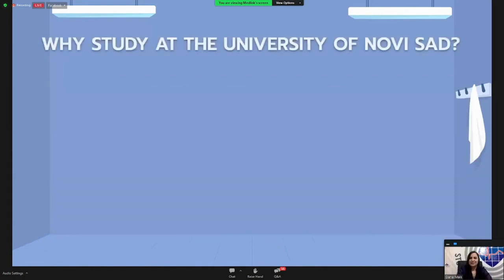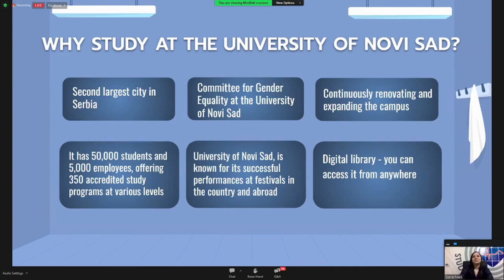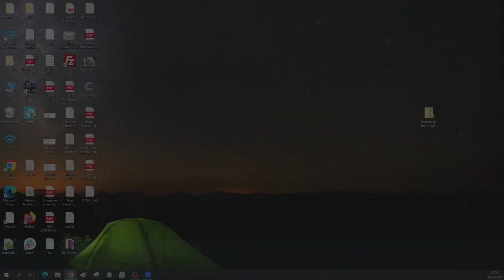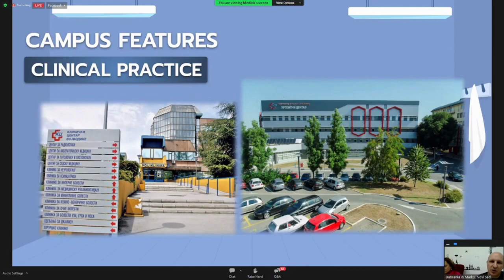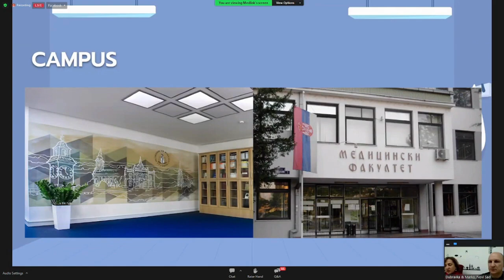Uncover the Hidden Gem: Inside the Prestigious NOVI SAD University